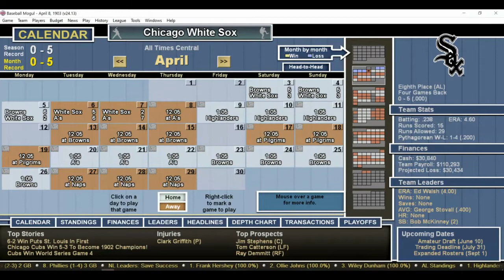DH 512 Baseball Mogul Year 1903 Chicago White Sox at Philadelphia Athletics